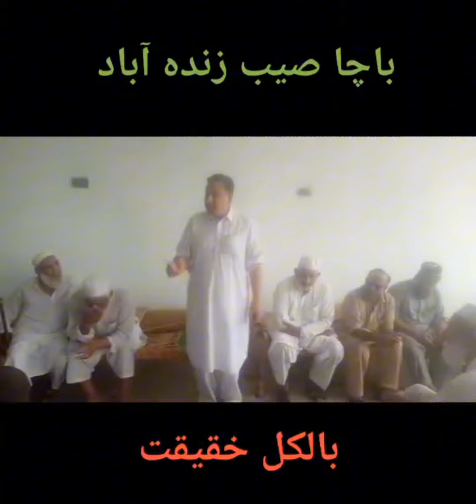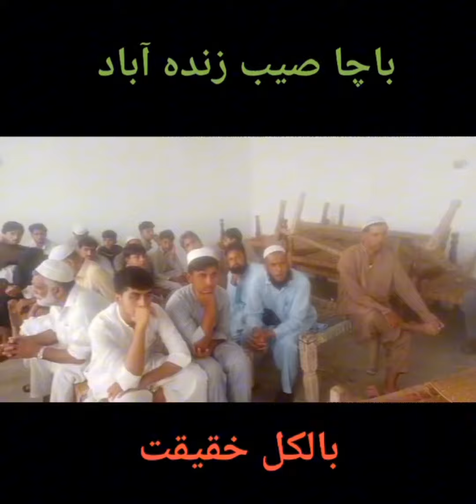Haq awaz Ihsan ul Haq Bamkhelwi speech | Ihsan ul haq bamkhelwi ka wapda k khilaf zabardast ihtijaj